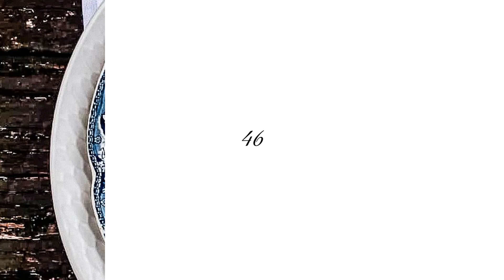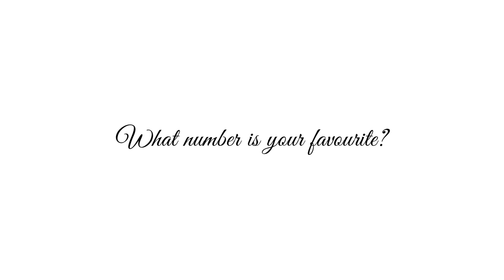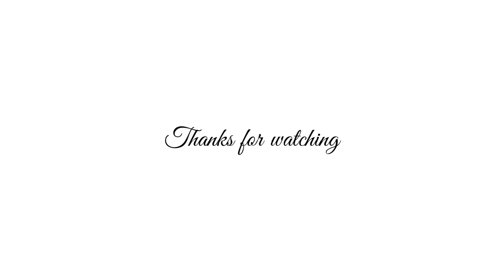57 French Country Decor Decorating Ideas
I hope you enjoy 57 French Country decor ideas. And yes , I threw in a few pictures not exactly decor ! 👍🤍

I'm beautifying my 1925 Farmhouse in a French Country style. I love French country Interiors and my farmhouse is a perfect space to embrace it.
Join me also as I record my various interests and journeys.
Terri. xx